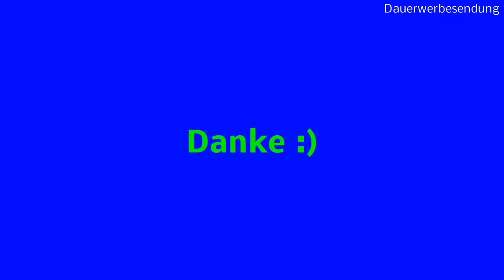Das Moor eine bezaubernde Entwicklung in der Serie mit der Sinningia pussila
Wie geht es weiter mit den Pflanzen. Paar kleine Eindrücke aus der Welt der Pflanzen

Aquatlantis 09746 EasyLed Universal Süßwasser für Aquarien 45-70 cm

4 Gießaufsätze für Wasserflaschen im Set, ideal für Samen und Setzlinge

Die Sämlinge und wie geht es weiter mit den Exoten und anderen Pflanzen Teil 431